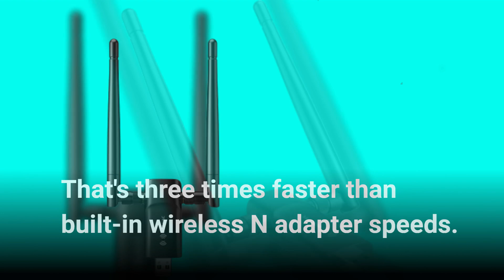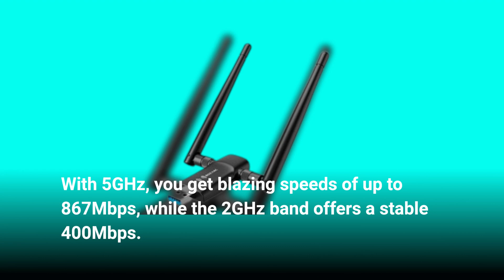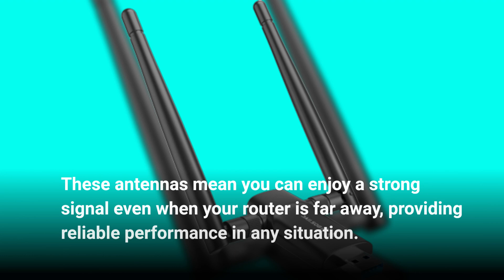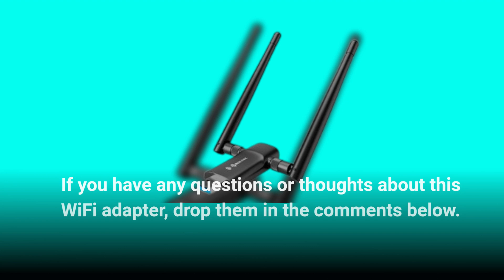USB Adapter for PC - Nineplus 1200Mbps Dual 5Dbi Antennas 5G/2.4G WiFi Adapter Review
Upgrade your PC's connectivity with the Nineplus USB Adapter. Equipped with dual 5dBi antennas and delivering speeds of up to 1200Mbps, this adapter provides a powerful boost to your Wi-Fi signal. Whether you're streaming, gaming, or working, enjoy seamless and reliable connections on both 5GHz and 2.4GHz bands. Its easy plug-and-play setup makes it perfect for desktops or laptops, and the compact design ensures it won't clutter your workspace. Elevate your online experience with the Nineplus USB Adapter and enjoy fast, stable Wi-Fi wherever you need it. Say goodbye to dead zones and hello to high-speed connectivity today!